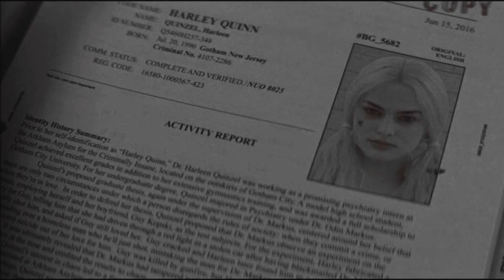dick grayson & harley quinn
song: horns (bryce fox)